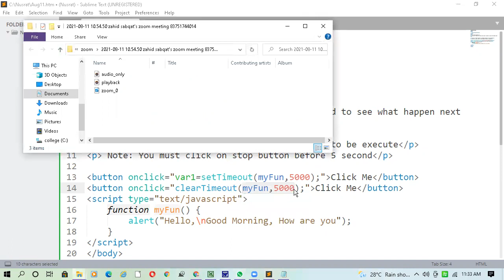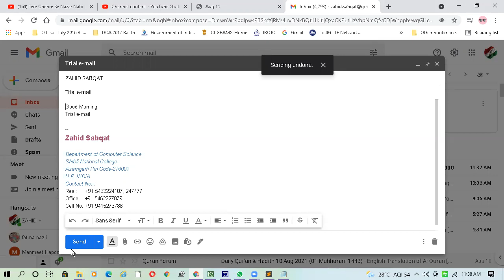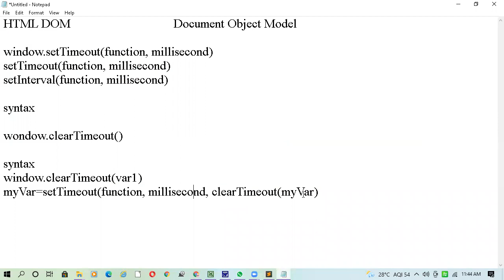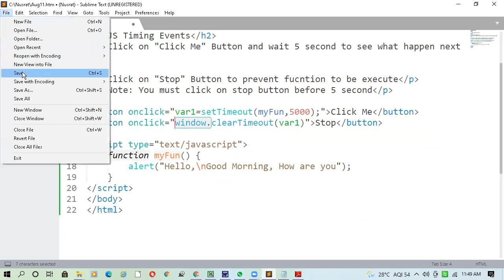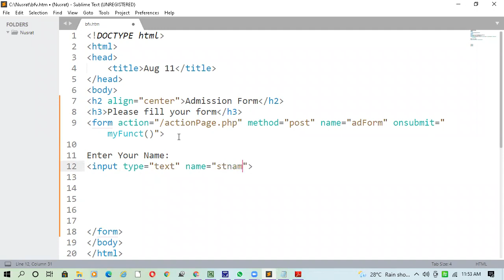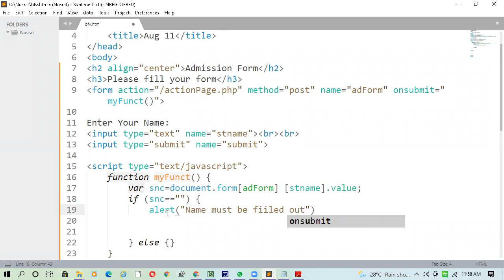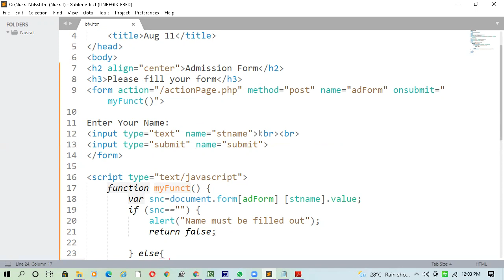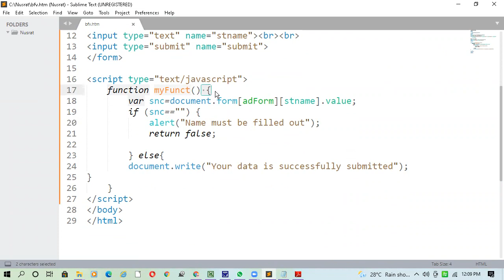August 11, 2021 JavaScript 33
Online Zoom Class for Students of O Level